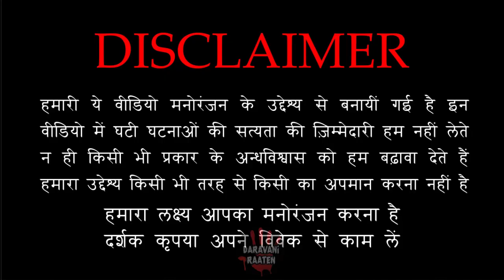नर्सरी टीचर की नौकरी ऐसी भी हो सकती है ।Nursery Teacher | Hindi Horror Stories Episode 141